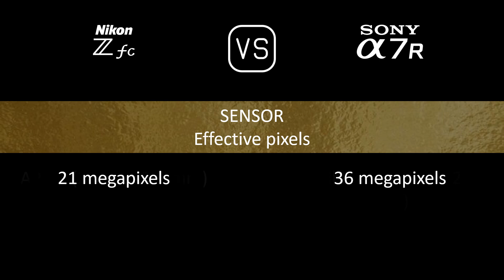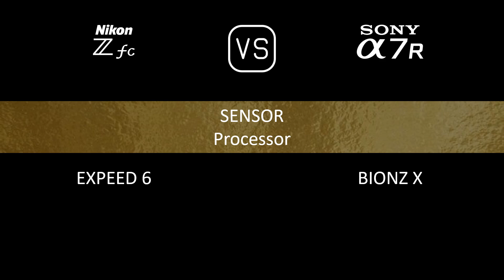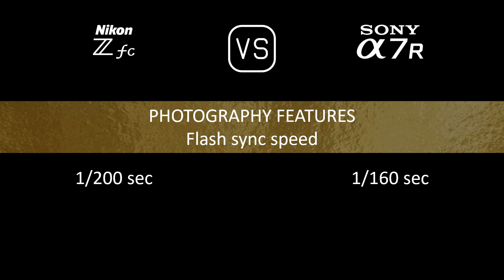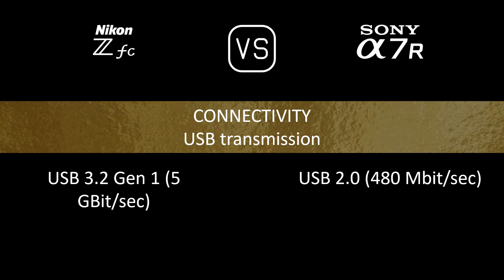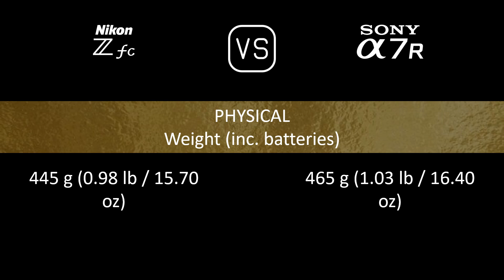Nikon Zfc vs. Sony A7R: A Comparison of Specifications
This video overviews the Nikon Zfc and the Sony A7R in a parallel comparison of specifications.

00:24 LAUNCH
00:32 BODY
00:41 SENSOR
01:05 IMAGE
01:21 OPTICS & FOCUS
01:50 SCREEN
02:10 VIEWFINDER
02:26 PHOTOGRAPHY FEATURES
03:27 VIDEOGRAPHY FEATURES
03:43 STORAGE
03:47 CONNECTIVITY
04:16 PHYSICAL
04:36 MISC